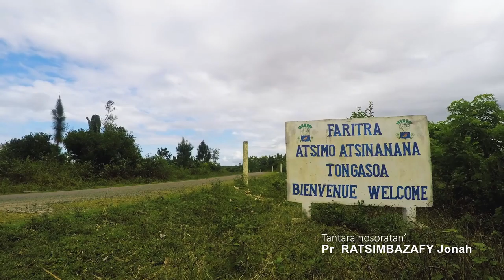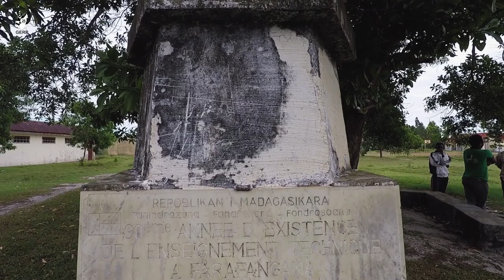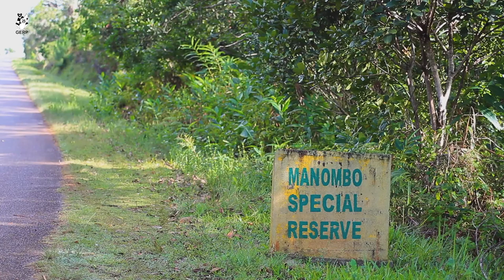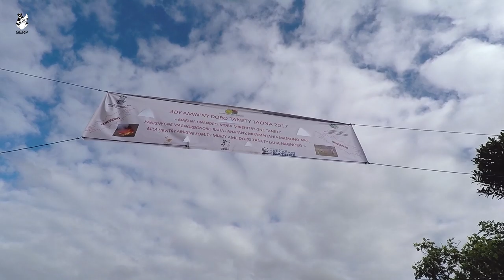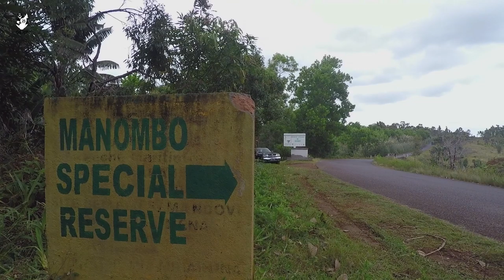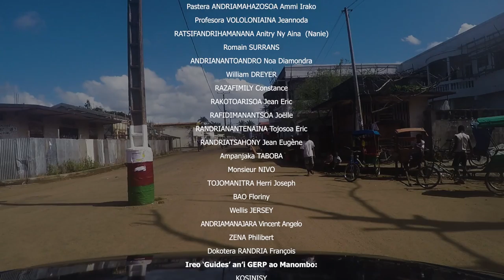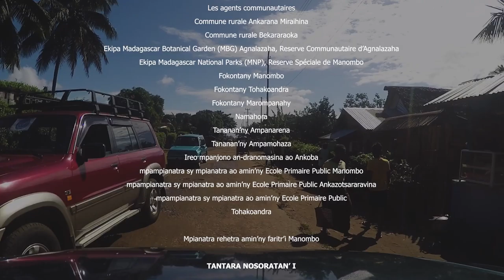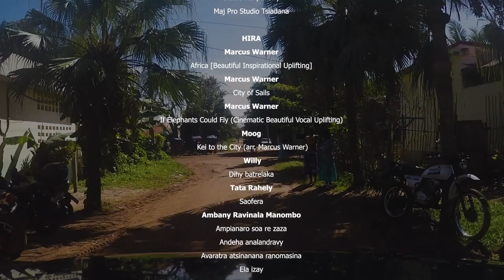Alan'i Manombo Reharehan'i Agnambahy ( Pr RATSIMBAZAFY Jonah sy RABARISON Hery )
Horonan-tsary mampiseho ny toerana sy ny kolontsaina ary ireo zava-manan’aina hita any amin’ny faritra atsimo atsinanan’i MADAGASIKARA, indrindra fa ny mponina mivelona manodidina ny alan’i Manombo sy ireo Varika miaina ao anatin’izany ala izany.